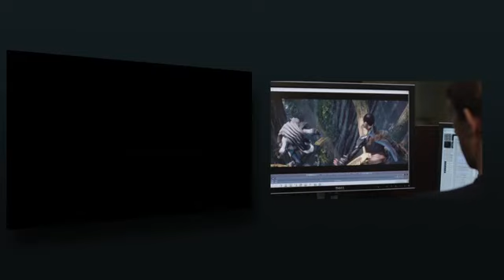League of Legends Cinematic A New Dawn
A New Dawn trailer for league of legends.